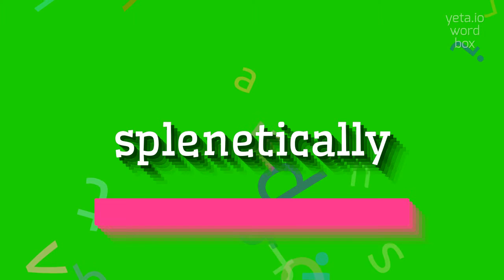How to say "splenetically"! (High Quality Voices)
Watch in this video how to say and pronounce "splenetically"!